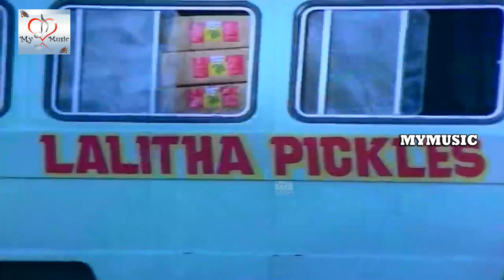லிட்டில் சூப்பர் ஸ்டார் சிம்புவின் சூப்பர் ஹிட் காட்சிகள் | Sabash Babu Movie Scenes # Tamil Movie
Written by T. Rajendar
Screenplay by T. Rajendar
Story by P. Sankara Narayanan
Produced by S. R. M
Starring Silambarasan
Heera Rajagopal
Disco Shanti
Silk Smitha
T. Rajendar
Cinematography V. Ramesh
Edited by M. V. Natarajan
Production
company
S. R. M Arts Productions
Distributed by K. N. C Productions
Release date
13 November 1993
Running time 147 minutes
Country India
Language Tamil